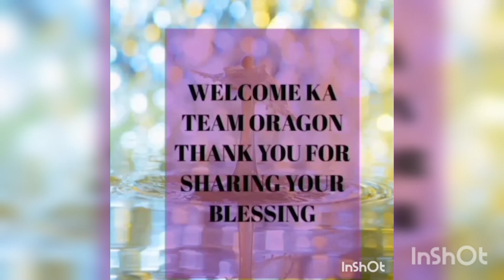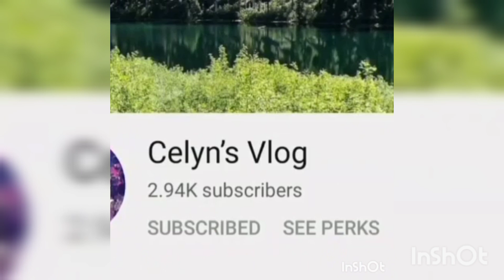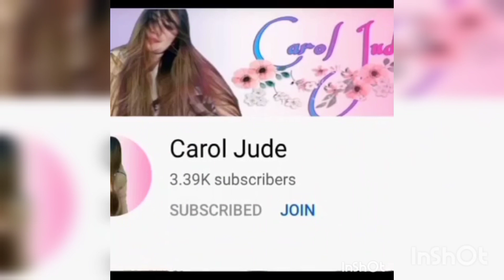CUBE MASTER 3D LEVEL 20-21|LETS PLAY AGAIN by:Marienel Vlog